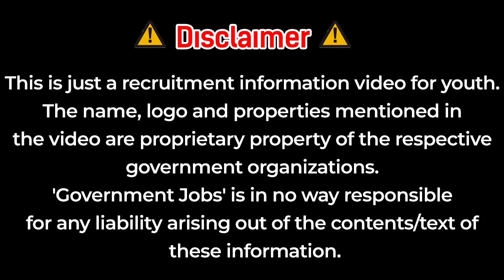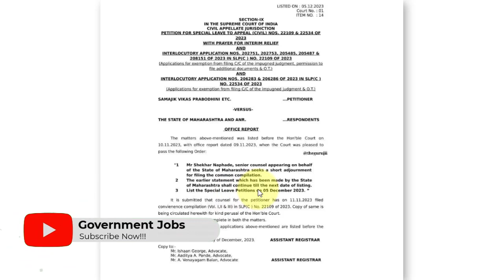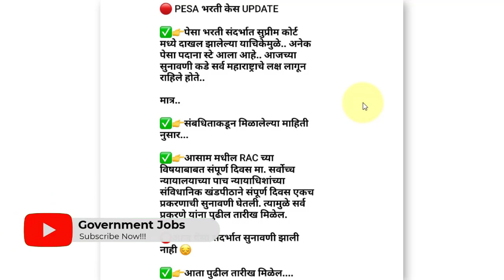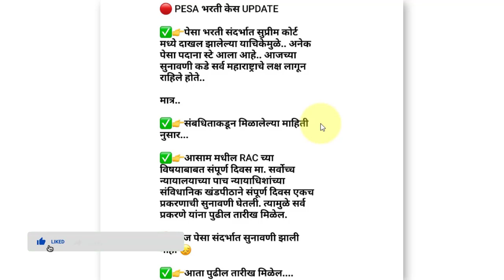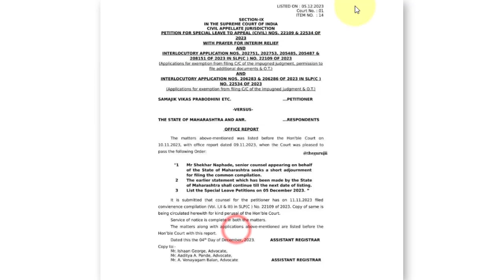तलाठी भरती 2023 निकाल | तलाठी भरती पेसा भरती केस संदर्भात नवीन अपडेट